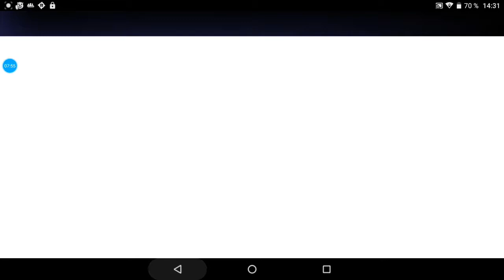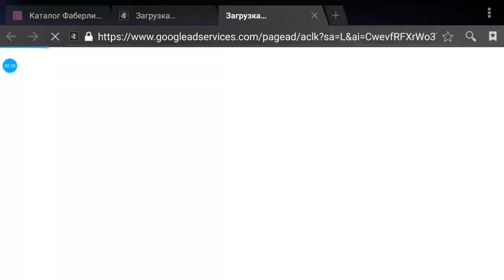Губка Боб квадратные штаны игра Спанч боб новые приключения Temple Sponge-Bob Adventure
Губка Боб квадратные штаны на канале Яжевичка! Играем сегодня в прикольную игру. Спанч боб обожает новые приключения. Давайте играть вместе в игру Temple Sponge-Bob Adventure